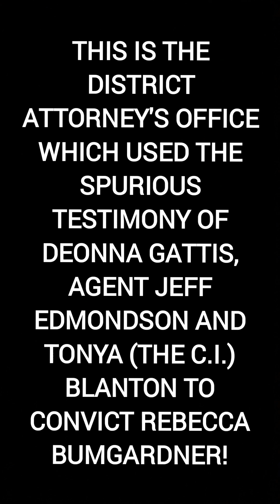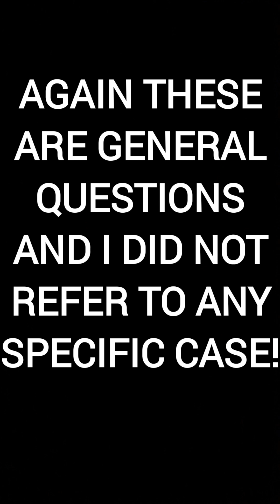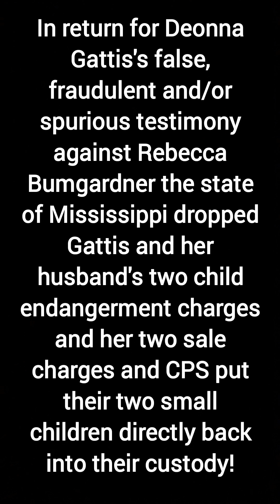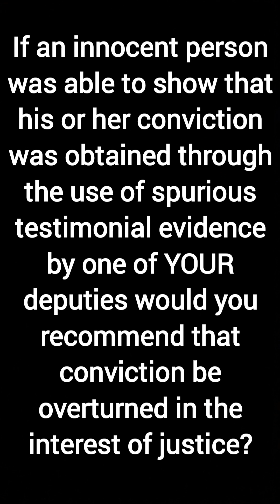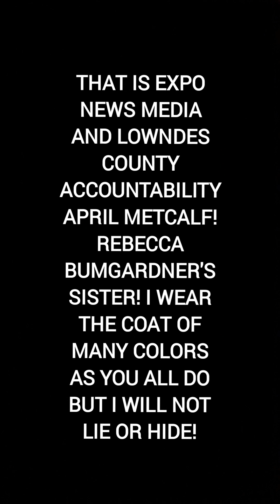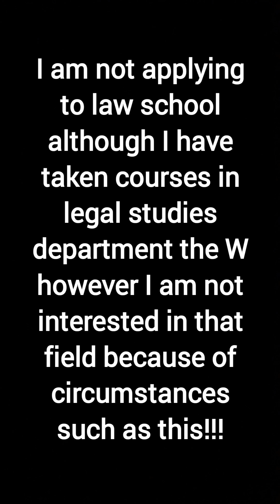BENJAMIN RUSH JR. ASST. D.A. 16th CIRCUIT COURT LOWNDES COUNTY MISSISSIPPI ANSWERS GENERAL QUESTIONS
in this audio footage you will hear me ask Benjamin Rush jr. two questions. please listen and read the messages on the screen. these are questions I directed towards the conduct and ethical standards of this particular office. this is the same district attorney's office that maliciously prosecuted Rebecca bumgardner in May of 2023. this is also the same district attorney's office that used fraudulent testimony of agent Jeff Edmondson, Tanya CI Blanton and Dionna Gattis to convict Rebecca Bumgardner. please continue to show your support by liking sharing subscribing to the channel you can also donate as well via the links below. thank you for all your support.

Subscribe, like, share, donate funds or intercede by prayer and supplication to God our Father in heaven who is able to do exceedingly and abundantly more than we may ask or think!!! All glory is to Him!!!

April Metcalf

We make material available for the purposes of criticism, comment, review and news reporting which constitute the fair use of any such copyrighted material as provided for in section 107 of the US Copyright Law.